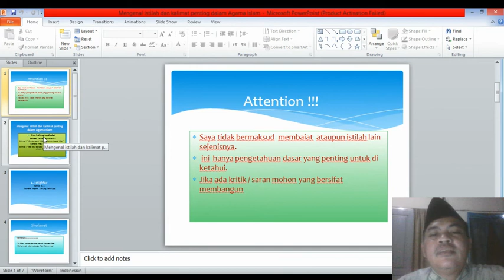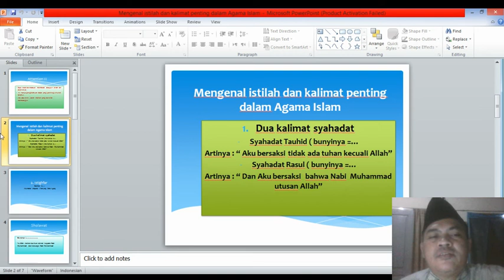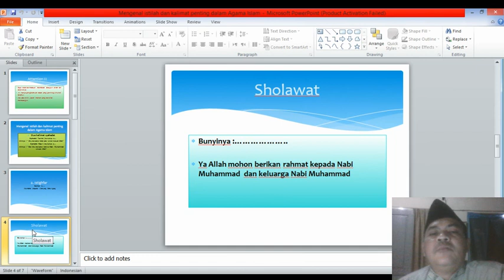Kalimat dan bacaan penting dalam islam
1. Syahadat
2. Istighfar
3. Sholawat
4. Tasbih
5. Takbir